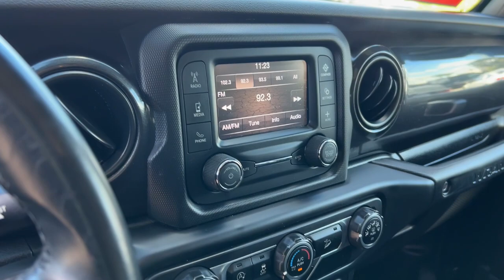2020 Jeep Wrangler_Unlimited Cerritos, Los Angeles, Anaheim, Huntington Beach, Long Beach, CA P34445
1C4HJXDG5LW267507 Black Clearcoat Used 2020 Jeep Wrangler_Unlimited Sport Altitude available in Cerritos, California at Cerritos Nissan. Servicing the Los Angeles, Anaheim, Huntington Beach, Long Beach, CA area.

Cerritos Nissan
18707 E. Studebaker Rd

**SAVE** **ALTITUDE PKG** **ONE OWNER** **EXTRA CLEAN** **VERY WELL EQUIPPED AND METICULOUSLY MAINTAINED** **LOW MILES** **PUSH BUTTON START** **BACKUP CAMERA** **SATELLITE RADIO** **BLUETOOTH** **MP3** **ALLOY WHEELS** Altitude Package Anti-Lock 4-Wheel Disc HD Brakes Automatic Headlamps Black 3-Piece Hard Top Black Interior Accents Body Color Grille w/Gloss Black Bridgestone Brand Tires Deep Tint Sunscreen Windows Front 1-Touch Down Power Windows Heavy Duty Suspension w/Gas Shocks Leather Wrapped Steering Wheel Matte Black Jeep Badge MOPAR Hardtop Headliner Power Heated Mirrors Quick Order Package 24L Altitude Remote Keyless Entry Security Alarm Speed Sensitive Power Locks Sun Visors w/Illuminated Vanity Mirrors Wheels: 18 x 7.5 Gloss Black Aluminum Wizard Black Instrument Panel Bezels Wrangler Decal. CARFAX One-Owner. Clean CARFAX. Odometer is 14473 miles below market average! Unlimited Sport Altitude 4WD 8-Speed Automatic 3.6L V6 24V VVTCerritos Nissan Keeping it Simple! Giant Cerritos Nissan is a well-recognized dealership located on the border of LA and Orange County. We proudly serve LA County Orange County Riverside San Diego and San Bernardino counties.Click for more information Call to set up an appointment or better yet come on down to giant Cerritos Nissan and get behind the wheel and test drive it today!